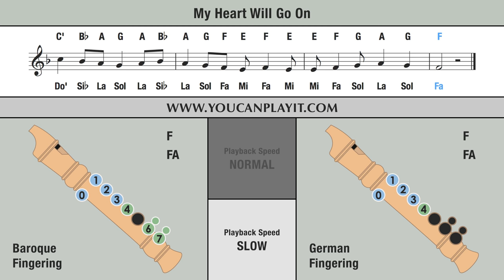Titanic: My Heart Will Go On - Recorder Flute Tutorial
Normal: 00:06 - Slow: 01:26 .